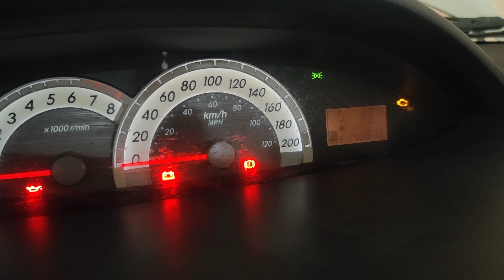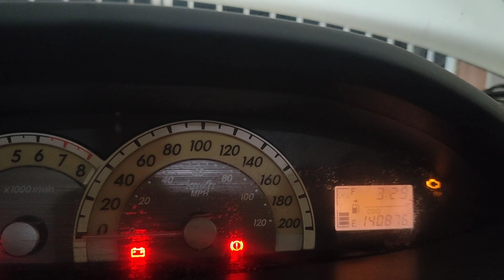Retrofit = Modificacion Auxiliares (fog lights) en Toyota Yaris 2007.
En esta ocasión se realizó una modificación (Toyota Yaris Sedan 2007) para el encendido de los faros auxiliares o neblineros que se puedan encender/apagar a partir que se abre el switch (Acc) porque de fabrica solo se pueden encender hasta que los faros principales (baja) se activan.